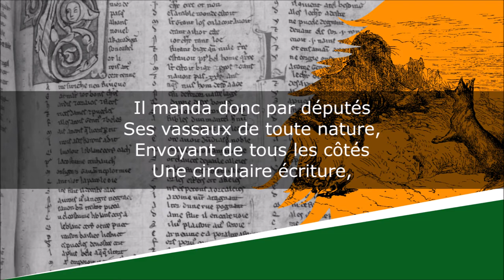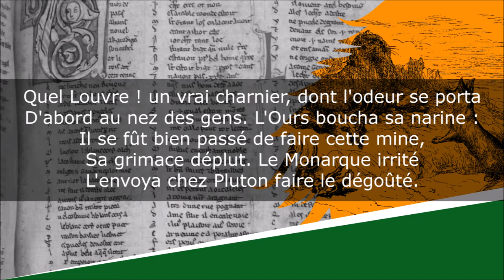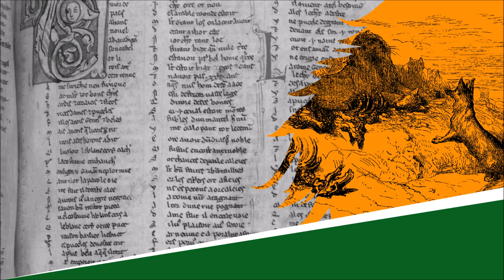La Cour du Lion - Fables - Jean de La Fontaine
La Cour du Lion
Fables, Livre Septième, Fable VII

Lecture : AB
Portrait de couverture : Hyacinthe Rigaud
Illustration de fond : Gustave Doré

Texte :
Sa Majesté Lionne un jour voulut connaître
De quelles nations le Ciel l'avait fait maître.
Il manda donc par députés
Ses vassaux de toute nature,
Envoyant de tous les côtés
Une circulaire écriture,
Avec son sceau. L'écrit portait
Qu'un mois durant le Roi tiendrait
Cour plénière, dont l'ouverture
Devait être un fort grand festin,
Suivi des tours de Fagotin.
Par ce trait de magnificence
Le Prince à ses sujets étalait sa puissance.
En son Louvre il les invita.
Quel Louvre ! un vrai charnier, dont l'odeur se porta
D'abord au nez des gens. L'Ours boucha sa narine :
Il se fût bien passé de faire cette mine,
Sa grimace déplut. Le Monarque irrité
L'envoya chez Pluton faire le dégoûté.
Le Singe approuva fort cette sévérité,
Et flatteur excessif il loua la colère
Et la griffe du Prince, et l'antre, et cette odeur :
Il n'était ambre, il n'était fleur,
Qui ne fût ail au prix. Sa sotte flatterie
Eut un mauvais succès, et fut encore punie.
Ce Monseigneur du Lion-là
Fut parent de Caligula.
Le Renard étant proche : Or çà, lui dit le Sire,
Que sens-tu ? dis-le-moi : parle sans déguiser.
L'autre aussitôt de s'excuser,
Alléguant un grand rhume : il ne pouvait que dire
Sans odorat ; bref, il s'en tire.
Ceci vous sert d'enseignement :
Ne soyez à la cour, si vous voulez y plaire,
Ni fade adulateur, ni parleur trop sincère,
Et tâchez quelquefois de répondre en Normand.